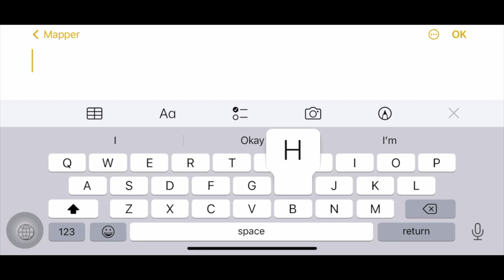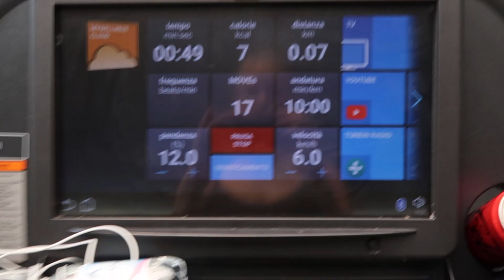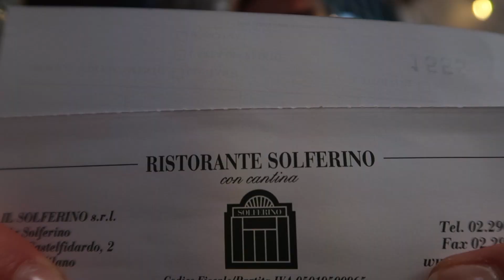milano vlog p. 1 - hot girl summer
Hi guys!